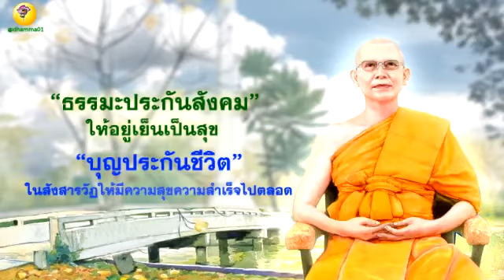55ธรรมะประกันสังคม คุณครูไม่ใหญ่ หลวงพ่อ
ธรรมะประกันสังคม
ให้อยู่เย็นเป็นสุข
บุญประกันชีวิต
ในสังสารวัฏให้มีความสุขความสำเร็จไปตลอด